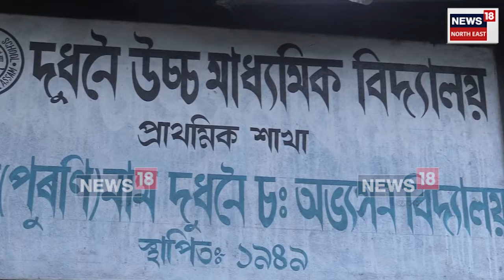Dudhnoi News : এইবাৰ চোৰৰ চাফাই অভিযান চৰকাৰী বিদ্যালয়ত | N18V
▶️ এইবাৰ চোৰৰ চাফাই অভিযান চৰকাৰী বিদ্যালয়ত। দুধনৈ উচ্চ মাধ্যমিক বিদ্যালয়ৰ প্ৰাথমিক শাখাত চোৰে তলা ভাঙি নিলে শিক্ষাসেঁতুৰ টেবলেট, মধ্যাহ্ন ভোজনৰ সামগ্ৰী।